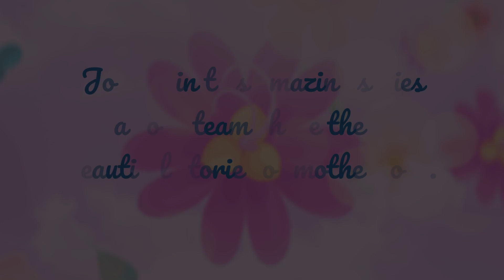Family Start motherhood intro stories final